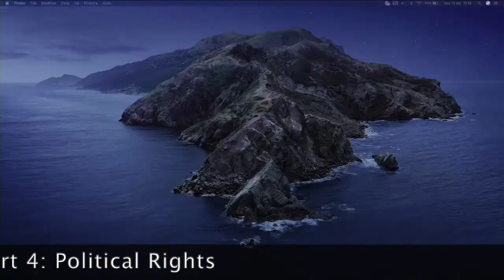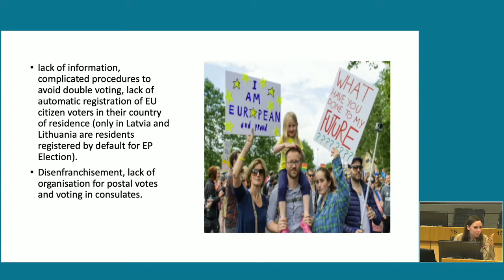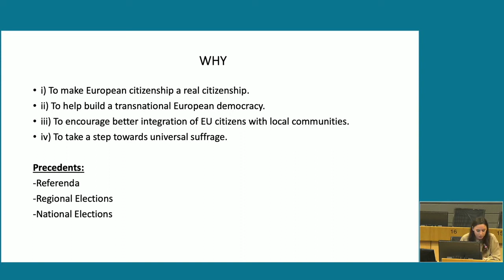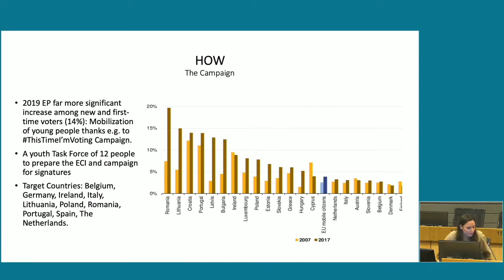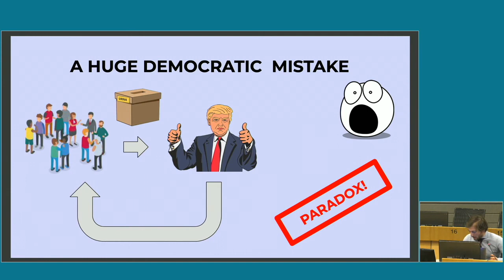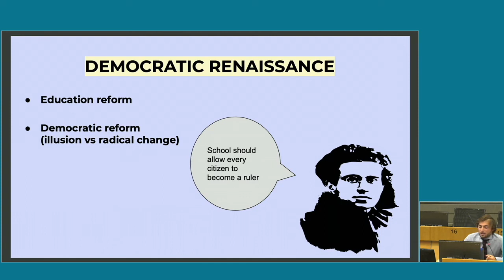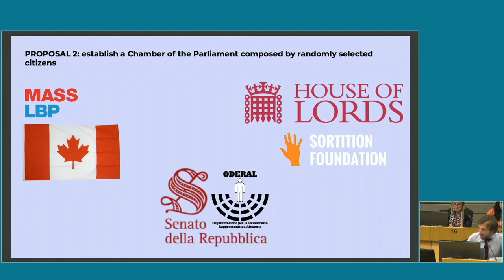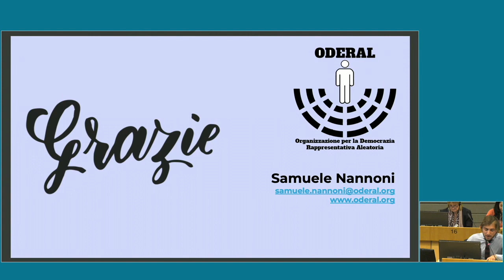Democracy and political rights in the EU - Eumans2020: how citizens can change Europe [EN]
Anna Comacchio, ECIT Foundation and Lorenzo Mineo, Eumans presented two examples of reform of political rights in the European Union. ECIT Foundation is focusing on the rights of European Citizens during elections, whilst Eumans presented a focus on Citizens' Assemblies.

The panel "Democracy and political rights in the EU" was part of the program of "Eumans2020: how citizens can change Europe", the event organised on the 12th and 13th of December at the European Economic and Social Committee in Bruxelles.  The event was promoted by Eumans, Science for Democracy, Associazione Luca Coscioni and co-promoted by European Alternatives, The Good Lobby, ECIT Foundation and the Centre d'Action Laique.

The full list of of the 2-day seminar recording in Bruxelles and the list of panels and speakers